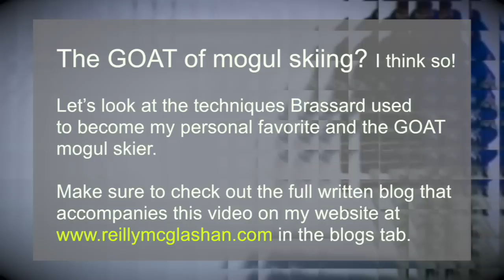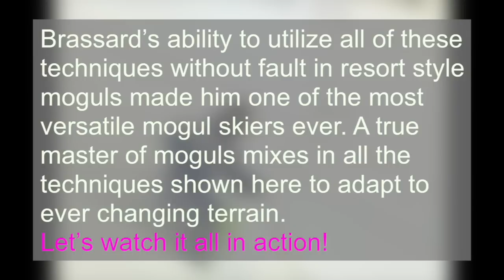Jean-Luc Brassard mogul skiing GOAT?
For more info on how to improve your skiing, follow the